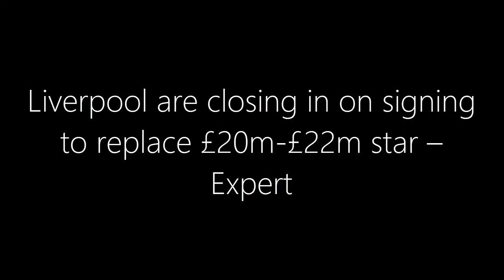Liverpool's Goalkeeper DILEMMA: Kelleher OUT, Mamardashvili IN?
Liverpool is on the brink of signing Valencia's rising star Giorgi Mamardashvili! What does this mean for their current backup goalkeeper, Caoimhin Kelleher? Is the move a threat to Alisson Becker’s position or just a shake-up for Kelleher? Dive into the latest transfer news and analysis in this video to find out if Liverpool's goalkeeping squad is set for a major overhaul!